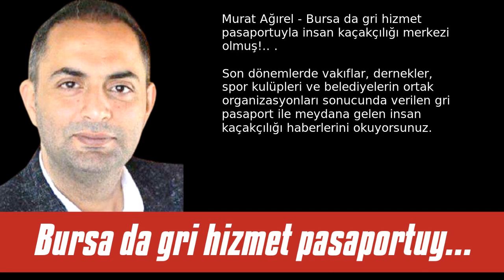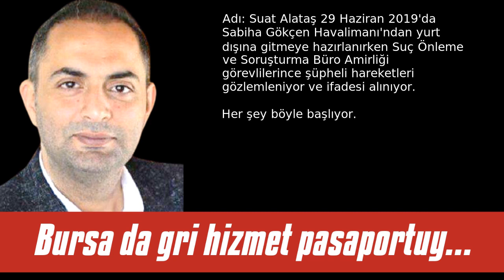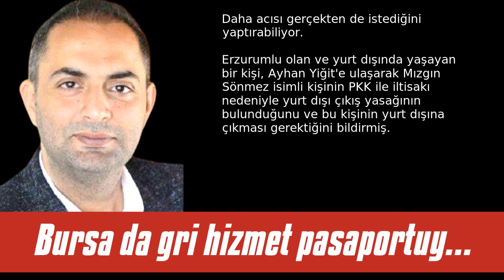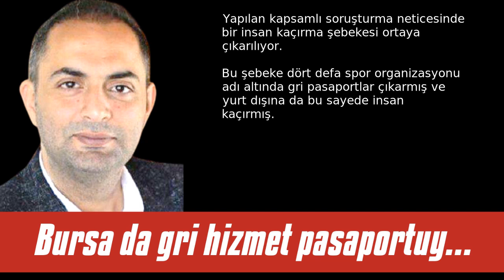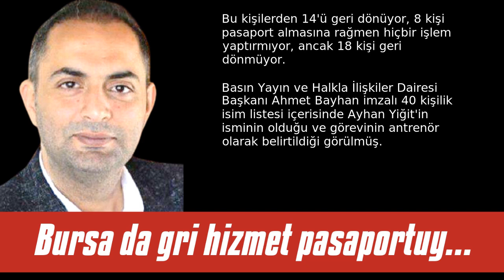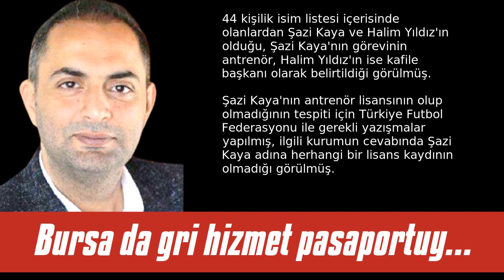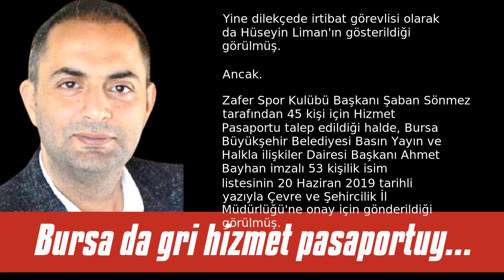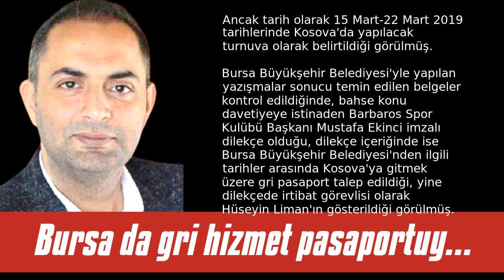Murat AĞIREL 🎧 Bursa da gri hizmet pasaportuyla insan kaçakç... - Sesli Köşe Dinle 25 Nisan 2021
Murat Ağırel - yenicag.com - Bursa da gri hizmet pasaportuyla insan kaçakçılığı merkezi olmuş!..  - 25 Nisan 2021 tarihli yazısının seslendirmesi

"Son dönemlerde vakıflar, dernekler, spor kulüpleri ve belediyelerin ortak organizasyonları sonucunda verilen gri pasaport ile meydana gelen insan kaçakçılığı haberlerini okuyorsunuz.
Peki, bahse konu olayda kullanılan ve tahsis edilen kişinin elini kolunu sallayarak yurt dışına çıkmasına fırsat ver. "